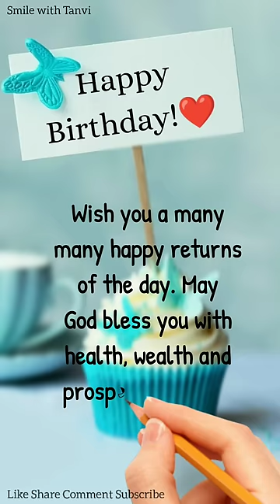Heart touching birthday wishes message